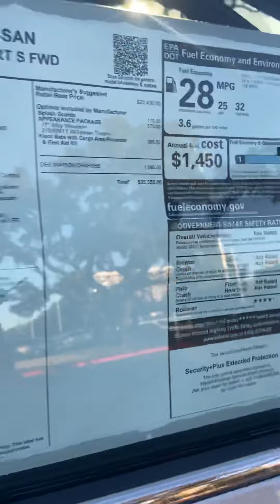Oscar Rogue s